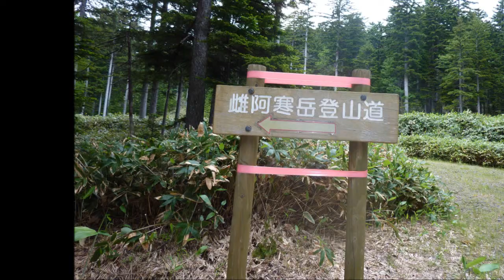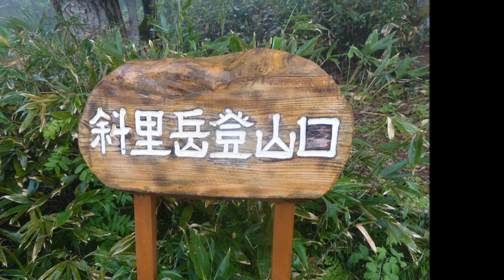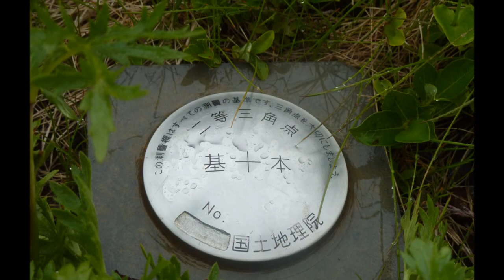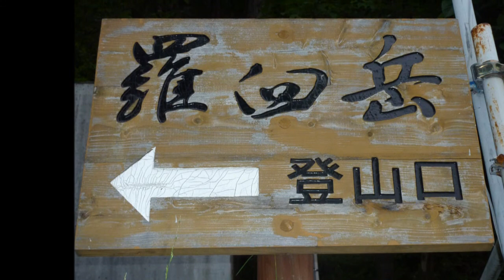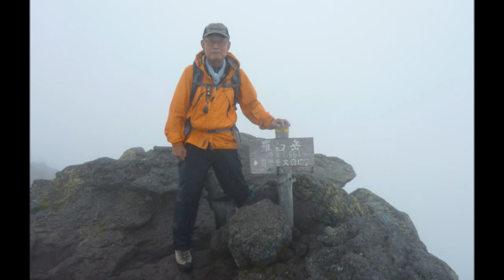稜線の追憶 日本百名山登頂の思い出・2012北海道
多くの百名山を登るなか、自然の雄大さ、動物との遭遇はやはり北海道がもっとも印象が強く残りました。シマリス・キタキツネ・エゾシカ・ヒグマどれもが忘れる事の出来ない素晴らしい思い出になりました。